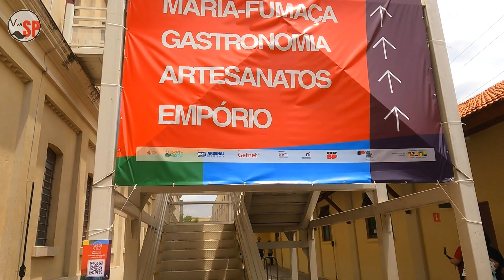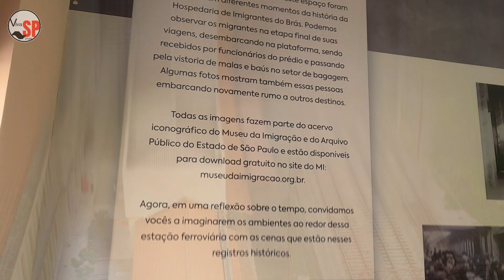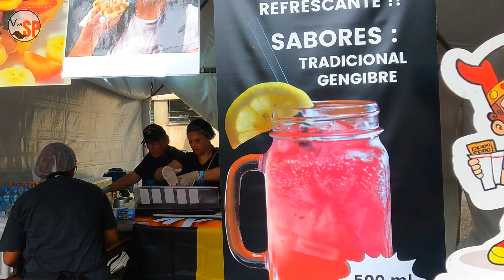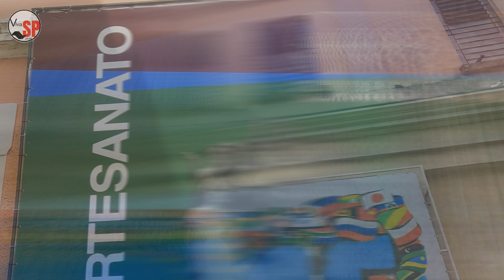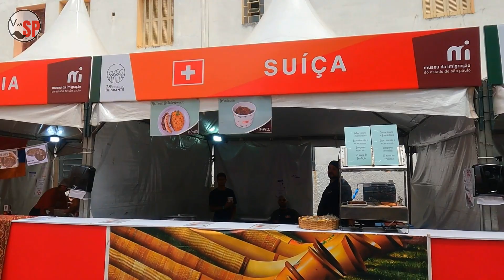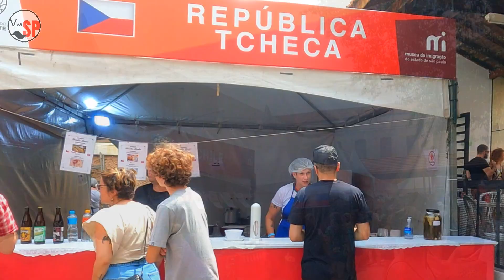MUSEU DA IMIGRAÇÃO - DIA DO IMIGRANTE - 01 DE DEZEMBRO - Mooca - SP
Viva São Paulo Dicas

Este canal é dedicado a dicas de passeios gratuitos pela cidade de São Paulo e arredores.

28ª FESTA DO IMIGRANTE no MUSEU DA IMIGRAÇÃO - MOOCA - SP

O endereço do Museu da Imigração é na rua Visconde de Parnaíba, nr 1316 - no Bairro da Mooca - pertinho da estação Bresser-Mooca do metrô.

Não há estacionamento no local, somente algumas vagas a 90 graus em frente ao museu ou nas ruas próximas.

Logo ao chegar, você já se depara com o lindo trabalho de nosso querido artista Kobra, pintadas em um paredão em frente ao museu. Com certeza você vai dar alguns minutos para apreciar cada uma das obras. Trabalho muito lindo realmente!

Esta é uma festa anual, que ocorre normalmente no mês de novembro, e que reúne, de maneira muito organizada, exibições de dança, com muita música,  muito artesanato e muitas barracas de comidas típicas de mais de 50 países, para você saborear pratos típicos de cada país. Uma verdadeira delícia e que dificilmente você  pode resistir!
Danças e atividades tipicas, com oficinas culturais foram oferecidas ao público e muito mais!

Se você não pode participar desta festa neste ano, não fique triste, ano que vem tem mais e o museu continua agora com a agenda da programação normal, o que também é muito interessante e vale muito a pena conhecer!

Quem sabe você não encontra uma raíz de sua família, nos arquivos do museu?

Um coisa que você pode fazer sempre, independente da feira do imigrante, é o famoso e pitoresco passeio de maria fumaça, uma locomotiva restaurada em pleno funcionamento, e que leva a turma toda em uma viagem cultural por um museu a céu aberto, com a narração da história da ferrovia, além de poder tirar várias fotos e ver muitas locomotivas estacionadas ao longo do passeio.

Bem na estação da Maria Fumaça, você também poderá tirar fotos de época, com roupas típicas  e depois levar prá casa, como  recordação de seu passeio. Muito bonito e com preços bem acessíveis.

Quem quiser, há um lindo café, ao lado da bilheteria da entrada do Museu, com vista para o pátio central emm frente ao museu. Lindo e relaxante!

Nós daqui do canal viva são paulo dicas gostamos muito desta festa e aproveitamos cada momento que passamos nela.

As barracas estavam muito organizadas, com alimentos de ótima qualidade, além das barracas de sucos e rerigerantes, e o mais importante - tudo com um precinho muito camarada...

Nós almoçamos fartamente na barraca libanesa, onde escolhemos um delicioso falafel e esfihas de carne e de queijo... esta foi a nossa barraca preferida, além das muitas outras com vários tipos de doces e sorvetes.

Destacou-se muito a barraca de doces portugues do Olivardo... hummmm muitos pasteizinhos de Belem prá saborear... uma verdadeira delícia portuguesa!

Neste galpão, foi montada a feira de artesanatos de vários países, desde bonecos feitos de crochÊ até taças e copos com pinturas da Rússia!
Muitas entrevistas acontecendo num espaço muito bem orzanizado... realmente...

Texto elaborado por Henri Koncz